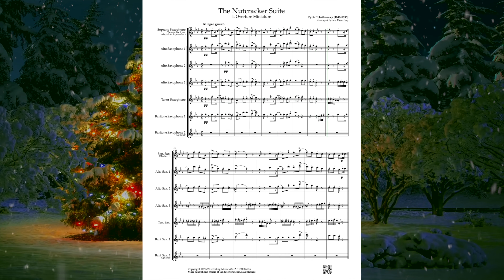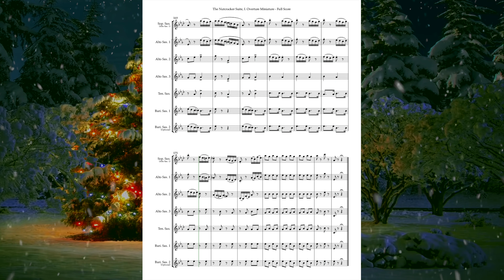Overture Miniature from "The Nutcracker Suite" (arr. saxophone ensemble) Score Video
Instrumentation:
Soprano Saxophone (the Alto Saxophone 1 part adapted for Soprano Saxophone)
Alto Saxophones 1-3
Tenor Saxophone
Baritone Saxophone 1-2 (Baritone Saxophone 2 is optional)